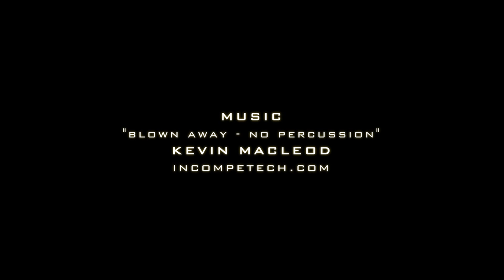Photo Finish Win at the Driveway Series Bike Race (2 GoPros)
Ever wanted to know what it's like to win the elite Pro/1/2/3 race at America's premier weekday bike race in Austin, TX Let Michael Sheehan, reigning Texas State U23 Crit Champ and rising star, give you a lesson in this exciting final lap of the race captured with two GoPro cameras.

A special thanks to Michael Sheehan for letting us film his race. Michael races for the Elbowz Racing Elite Cycling Team presented by Boneshaker Learn how Boneshaker is helping kids build a healthy foundation for their lives